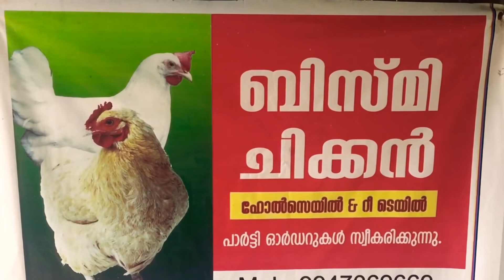ന്റെ വീട്ടിലെ പച്ചക്കറി തോട്ടം/Vegetable Garden/Home/Rinsiya/RJ Vibes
plz Support my new channel